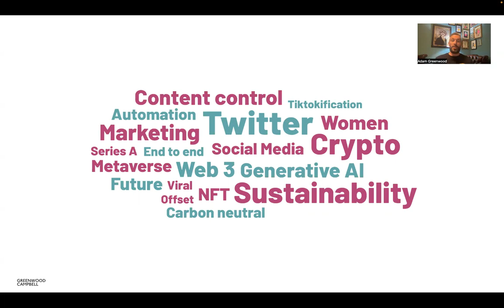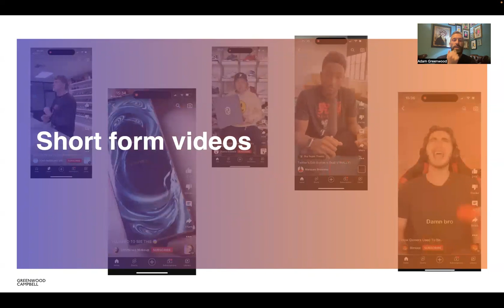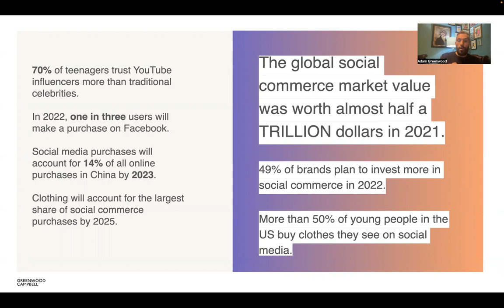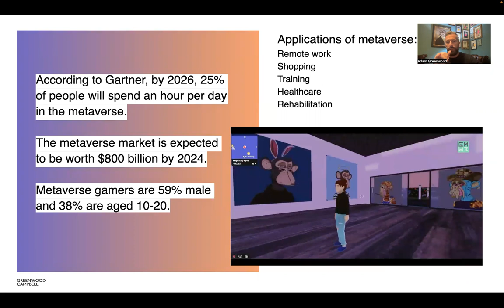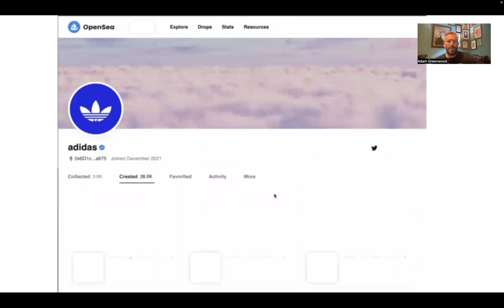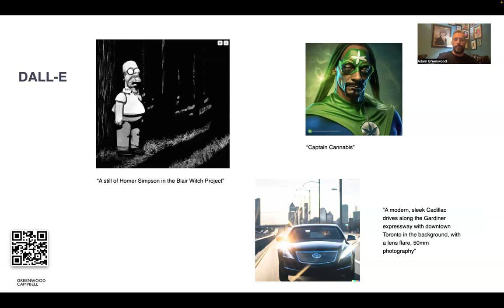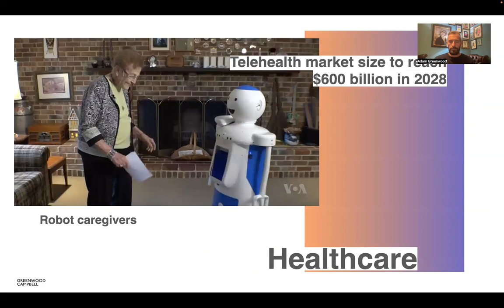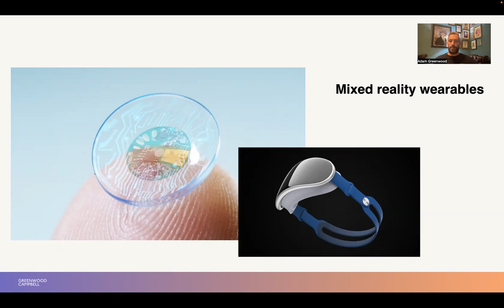Greenwood Campbell Webinar on Web Summit 2022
Heading into 2023, we take a look at the key ways to keep your brand strong and your business resistant, based on the trending topics from Web Summit 2022.